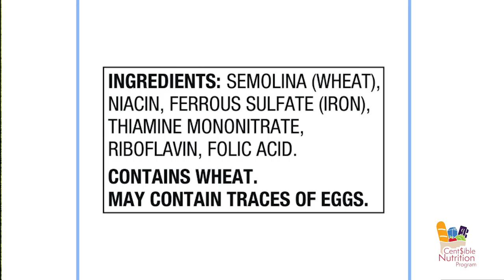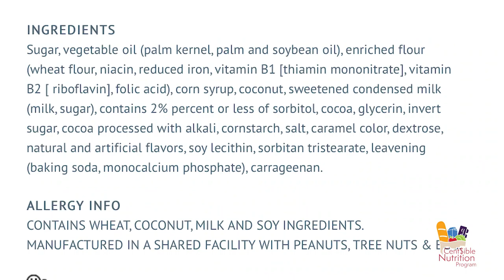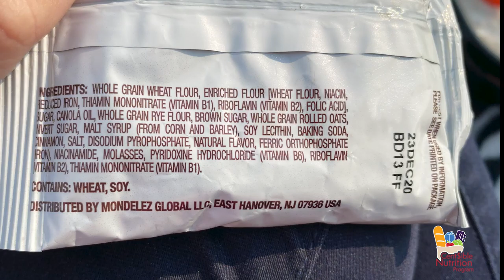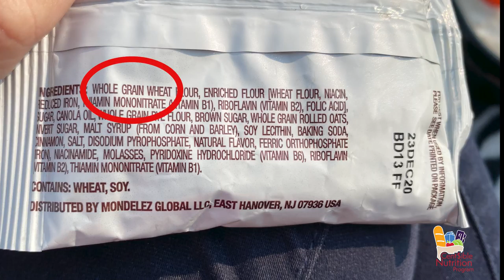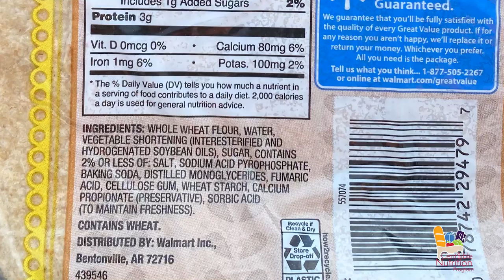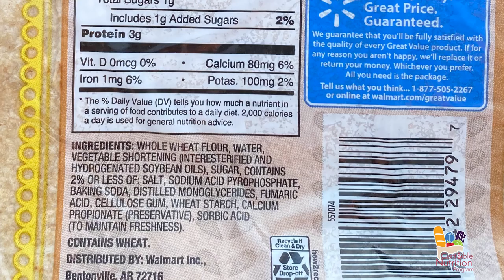Whole-Grain Detectives: Finding Whole Grains at the Grocery Store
Finding whole grain products can be a tricky business. CNP Educator Beth and her kids show you how to be whole-grain detectives and choose those grains that give us the most nutrition. See if you and your family can become whole-grain detectives by looking for the word "whole" + grain (flour, oats, corn, etc.) in the ingredients list.